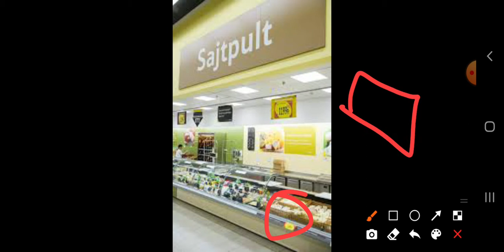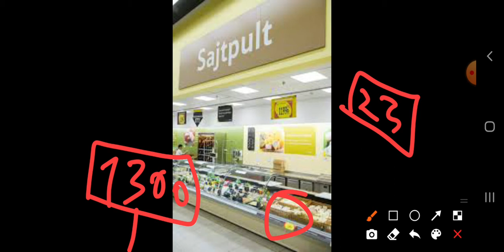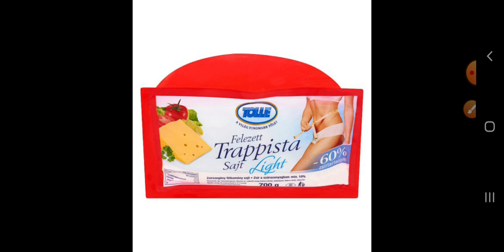Bolti eladó: Gyakorlati elmélet a Sajtpultról